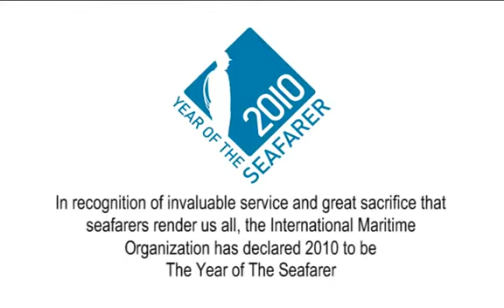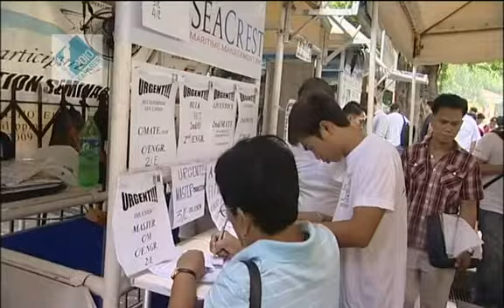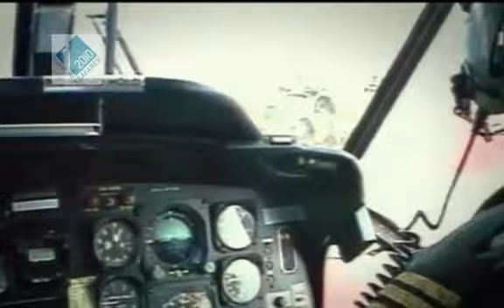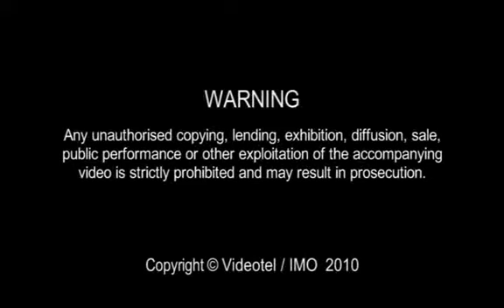World Maritime Day 2010: Year of the Seafarer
World Maritime Day 2010 was observed during the week of 20 to 24 September 2010 and was celebrated at the Organization's Headquarters on Thursday, 23 September 2010.